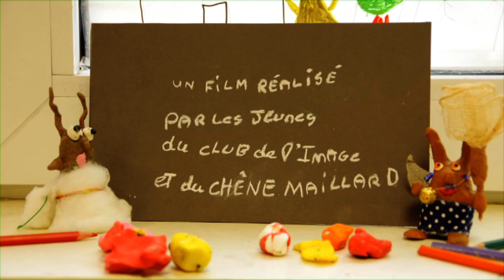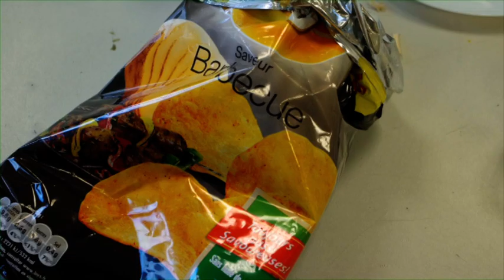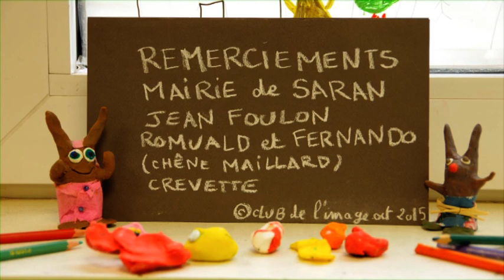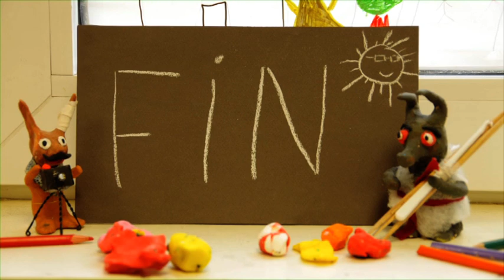Les Charanétangs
Les Charanétangs, film réalisé par les jeunes du club de l'image au Vilpot et du Chêne Maillard.